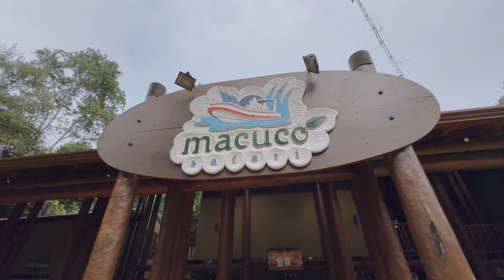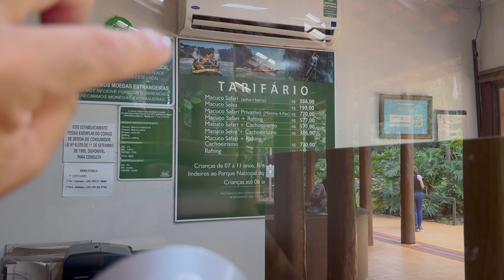Amanhecer nas Cataratas e Macuco Safari. Como Funciona? Preços e vantagens desse Tour Exclusivo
🌊🌴 O vídeo de hoje é mais um da série em Foz do Iguaçu! Dessa vez, vou viver uma experiência de tirar o fôlego em uma das maravilhas naturais do mundo: as Cataratas de Foz do Iguaçu. 😍

Nesse episódio, começo o dia em um tour super especial, acompanhando o nascer do sol nesse paraíso e aproveitando todas as vantagens desse momento único. 🌅 Em seguida, desfruto de um café da manhã super especial no restaurante Porto Canoas, com uma vista surreal das quedas d'água. 🍳☕

Mas a aventura não para por aí! Em seguida, embarco em uma experiência radical com o Macuco Safari. 🚤💦 É hora de sentir a adrenalina tomando conta do corpo enquanto navegamos pelas águas das cataratas. Uma emoção sem igual! 😱💦

Então, prepare a pipoca e venha se aventurar comigo no GeraldFlix! 🎬🍿 Você não vai querer perder esse episódio incrível em Foz do Iguaçu. Marque seus amigos e venha se encantar com a beleza deslumbrante das Cataratas de Foz do Iguaçu. 🌈💦